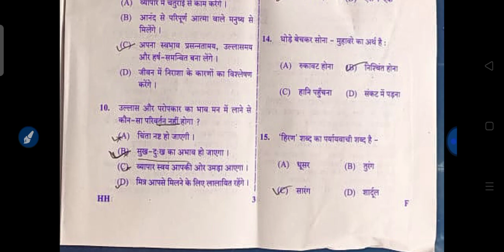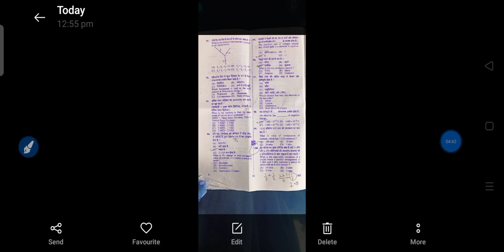Boring Technician Exam Answer Key 2022/Boring Technician Exam Paper Solution 2022/Upsssc Latest News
रोजाना सही और सटीक भर्तियों की जानकारी के लिए हमारे टेलीग्राम ग्रुप को ज्वाइन करें इस ग्रुप में आपको सभी जानकारी प्रीवियस पेपर पीडीएफ स्टडी मैटेरियल बिल्कुल फ्री प्रोवाइड किया जाता है

बीएसएफ ग्रुप सी वैकेंसी अप्लाई ऑल इंडिया मेल फीमेल)
दोस्तों सीआईएसफ की न्यू वैकेंसी आ चुकी है प्लीज वीडियो को लाइक करना शेयर करना वैकेंसी 1000 प्लस होंगी आयु सीमा 18 से 33 वर्ष